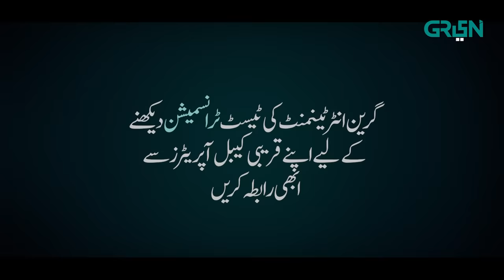Wonderland | Official Trailer | Hajra Yamin | Fahad Sheikh | New Drama Serial | Green TV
Wonderland is a story about an aspiring young director who's ready to fight all odds to make his dream project come to life. Set against the backdrop of mesmerizing music and sweet romance, Wonderland is an epic visual delight that'll inspire you to dream out loud!

COO: Imran Raza
Director Digital : Qaiser Ali
Director Marketing: Usama Abbasi

Writer: Rida Bilal
Director and Producer: Sohail Javed
Executive Producer: Imran Raza
Head of OAP & Post: Belal Ghouri
Creative Director Branding: Muhammad Awais
Promotion Editor: Belal Ghouri
Colourist: Syed Zeeshan Ahmed (ZEEE)

SJ Films in association with Multiverse Entertainment